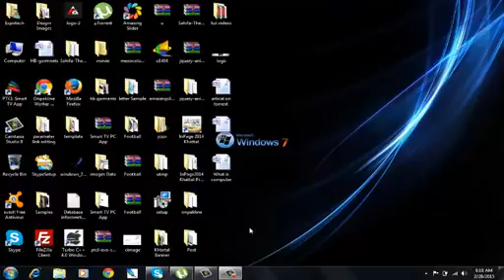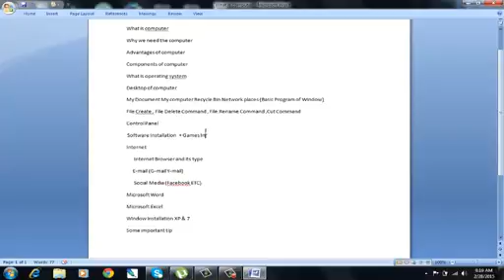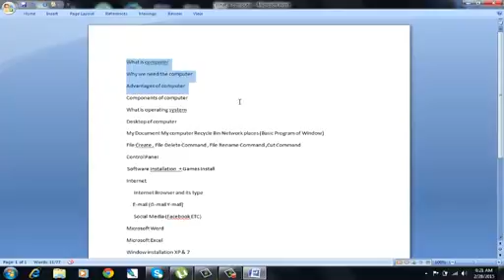free Basic Computer Course in Urdu Video